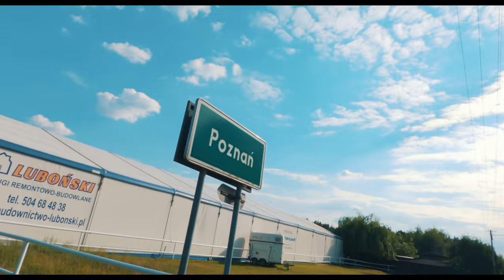Odc. 53 - Śladami pierwszych Piastów... Gród w Biskupinie.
Gród w Biskupinie – stanowisko archeologiczne na Pojezierzu Gnieźnieńskim we wsi Biskupin w województwie kujawsko-pomorskim. Odkrycie osady było jednym z najważniejszych wydarzeń w dziejach polskiej i europejskiej archeologii.